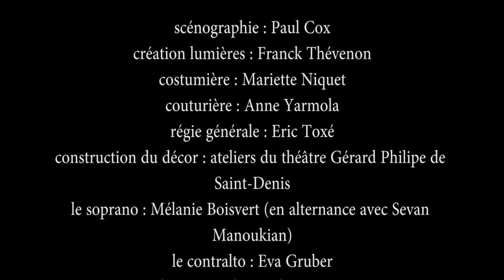L'OPÉRA DE QUATRE NOTES (Tom Johnson, Gilles et Corinne Benizio)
De Tom JOHNSON
Mise en scène Gilles et Corinne BENIZIO

Avec Mélanie BOISVERT ou Sevan MANOUKIAN, Eva GRUBER,
Gilles BENIZIO ou Vincent PAVESI, Christophe CRAPEZ, Paul-Alexandre DUBOIS, Nicolas DUCLOUX

Scénographie Paul COX, Lumières Franck THÉVENON Régie Eric TOXÉ, Costumes Mariette NIQUET